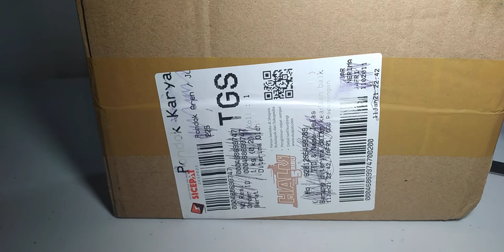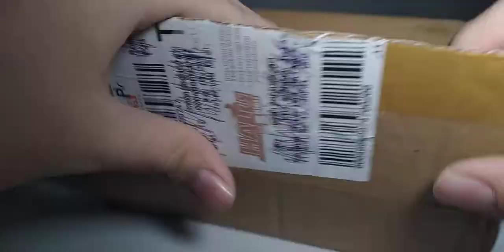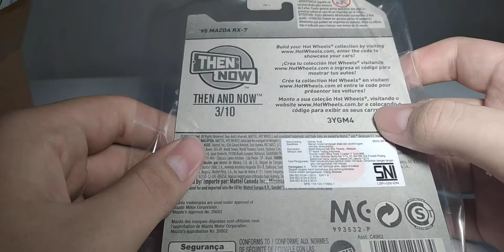Unboxing And Review #3 Diecast Hot Wheels Mazda Rx-7 buatan Hot Wheels - Indonesia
Oke Guys kembali lagi di channel Vano Mada kali ini gw akan Unboxing And Review Diecast  Mazda Rx-7 [ FD3S] buatan Hot Wheels.

Dan Untuk pembelian nya saya beli di Tokopedia dan barang yang saya beli ini stock terakhir dan untuk pembelian nya kalian bisa cekk di Tokopedia atau Toko online lain nya. Sekian Terimah Kasih.